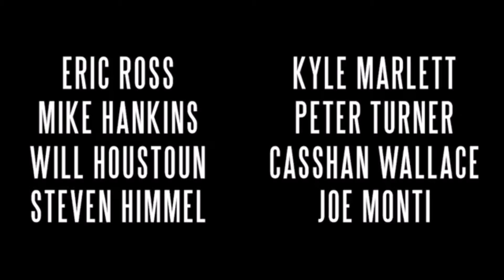At the Table Live Lecture April-June 2015 (8 DVD set)